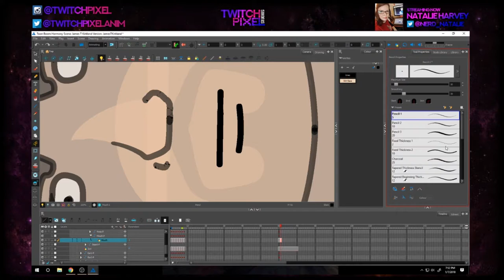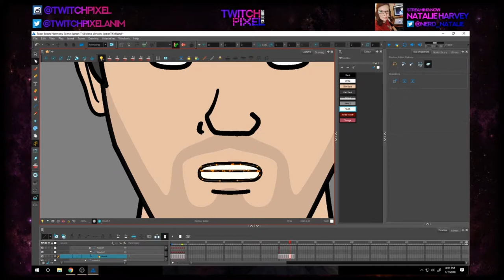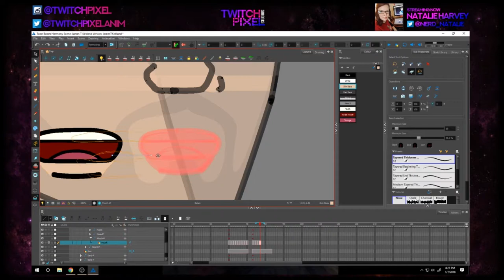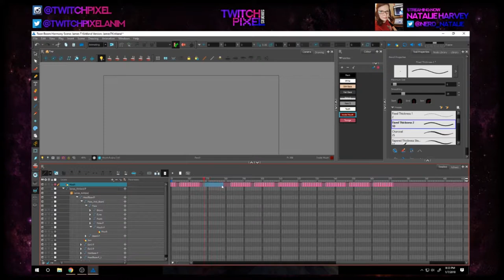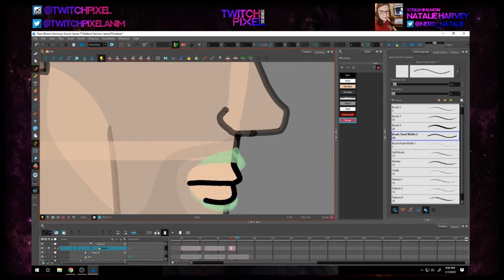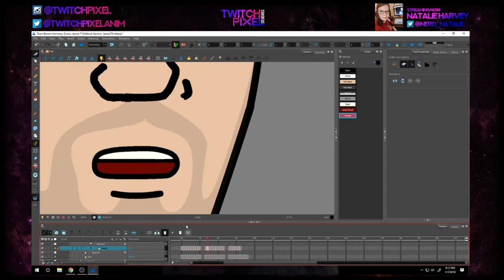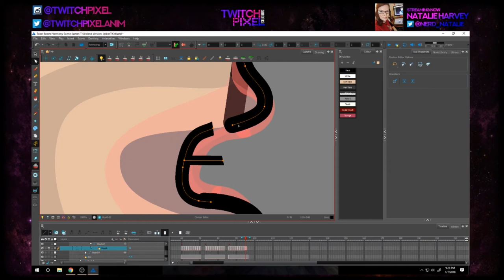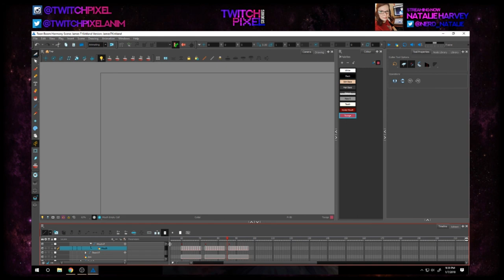Star Crusade Animated Series - Artist Natalie Harvey Draws live on twitch - Twitch Pixel Studios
Artist on Star Crusade, Natalie Harvey's live stream while she works on creating mouth positions for Jame Kirklands full turnaround rig in preparation for animation